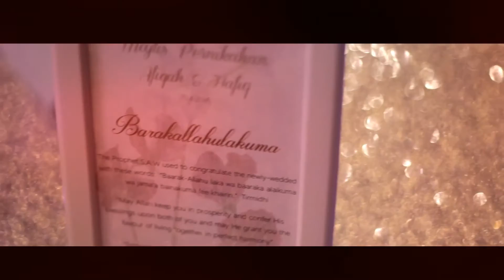THE SOLEMNIZATION of AFIQAH + HAFIQ